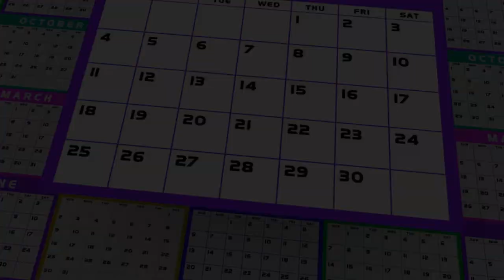Crabby Poser - Locker Room Photography is a Crime